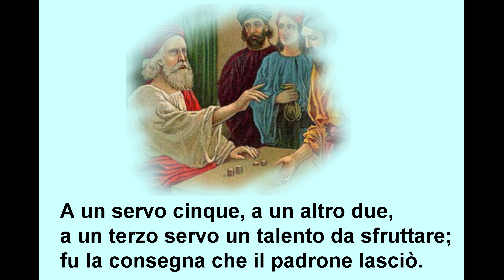I Talenti GAM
Canto : I Talenti
Gioventù Ardente  Mariana
GAM
Tutti i diritti riservati a : Gioventù Ardente  Mariana